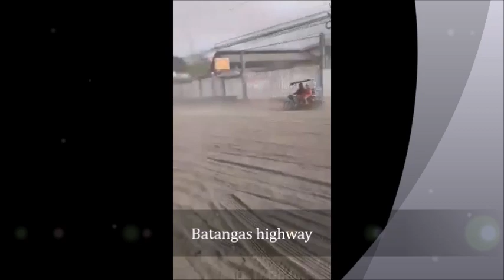TAAL VOLCANO PHILIPPINES ERUPTION 2020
Foto collection around TAAL VOLCANO ERUPTION 2020 TAGAYTAY# BATANGAS#ALABANG